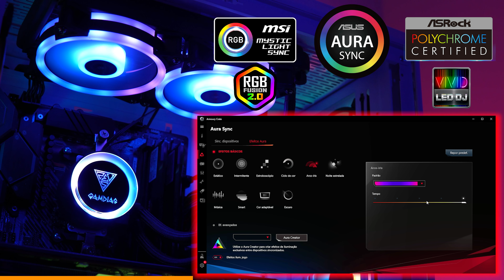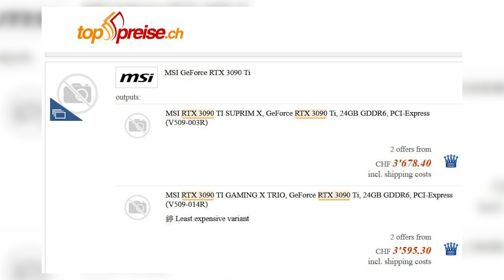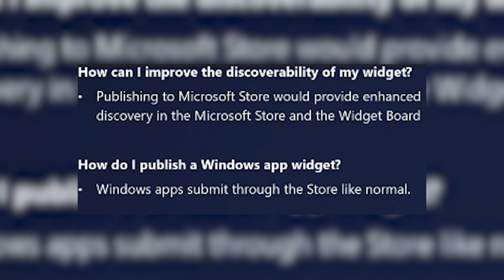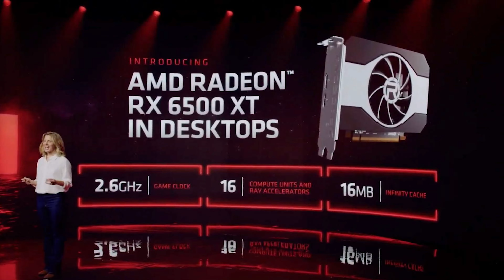AMD RADEON RX 6500 XT VIROU PIADA!!😱💥 NOVA PLACA DE VÍDEO DA AMD NÃO É O QUE PARECE!!!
Eae galera do PipocaTech, tudo "oh yeah"?

No PipocaNews de hoje, vamos falar sobre as notícias que mais se destacaram no mundo da tecnologia na última semana!!! Novos chips Intel não poderão mais tocar Blu-ray em 4K! Nvidia GeForce RTX 3090 pode ser a placa de vídeo mais cara da história! Microsoft anuncia compra da Activision Blizzard por US$ 68,7 bilhões! Chip Samsung Exynos trará GPU AMD RDNA 2 com suporte para ray tracing! Widgets de terceiros podem chegar em breve no Windows 11!